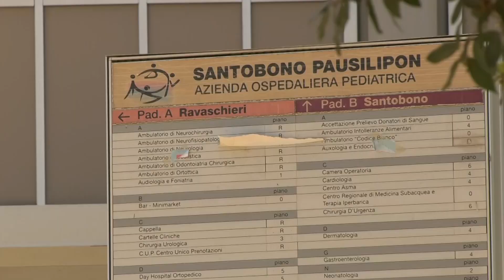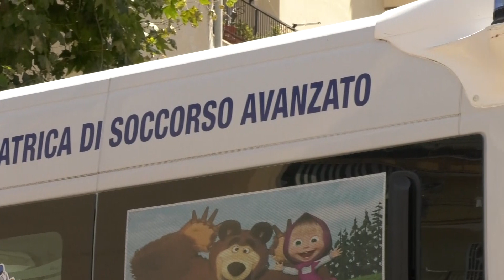TG SICOMUNICAZIONE - ORE 19.30 - 24-07-2024